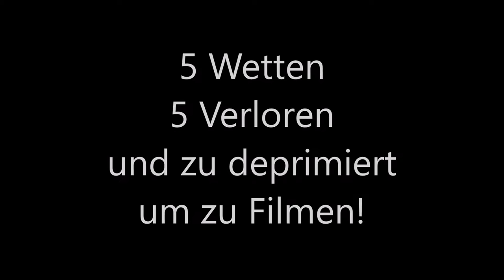Nr. 8 / Flower, Birds, Buddhas and Horses / Weltreise - Hong Kong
Video Nr. 8 - Bähhh, Uhhh & Neee

WELTREISE / SingleTRAVELER/ Woman/ BACKPACKEN / FLASHPACKEN / ABENTEUER

• Title: Barton Springs
• Artist: Bird Creek
• Genre: Cinematic
• Mood: Inspirational